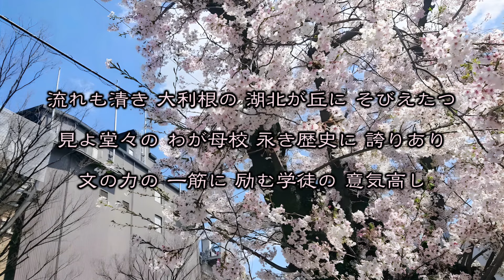【選抜】中央学院高校 校歌（2024年 第96回選抜 2回戦ver）⏩中央学院、初の8強（2回戦：7-6 宇治山田商高）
関東・千葉 中央学院高校（6年ぶり2回目）

【２回戦】
大会第８日 第一試合（対宇治山田商戦）

 　　　一二三　四五六　七八九　計
中央学 ０１３｜３００｜０００｜７
山　商 ０００｜１０３｜０２０｜６